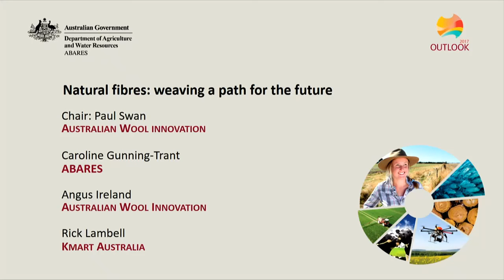Q&A Natura​​​l fibres weaving a path for the future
Date:
8 March 2017